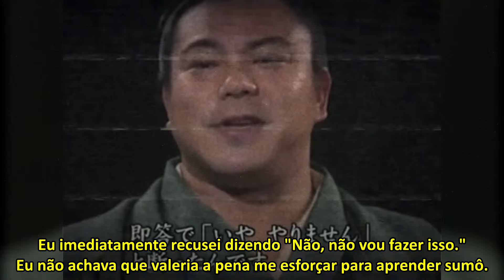O YOKOZUNA MAIS MUSCULOSO DO SUMÔ - CHIYONOFUJI MITSUGU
Explore a grandiosidade de Chiyonofuji, o Yokozuna que deixou uma marca inacreditável no mundo do sumô com sua impressionante capacidade muscular. Neste vídeo, mergulhamos na jornada única de Chiyonofuji, desde seus primeiros dias no sumô até formar seu legado como um dos Yokozunas mais importantes da história. Descubra como sua musculatura imponente redefiniu sua imagem e influenciou nos métodos modernos de treinamento do sumô.